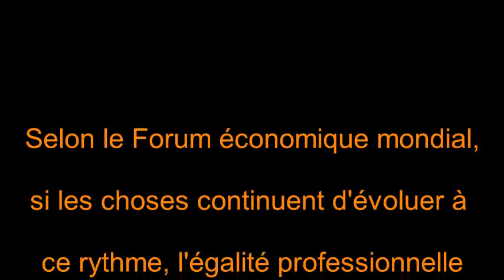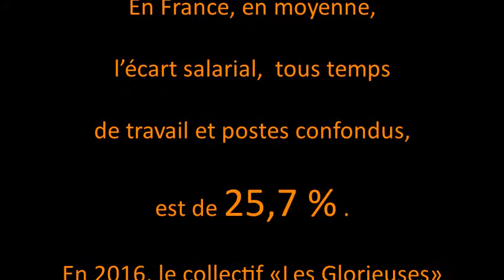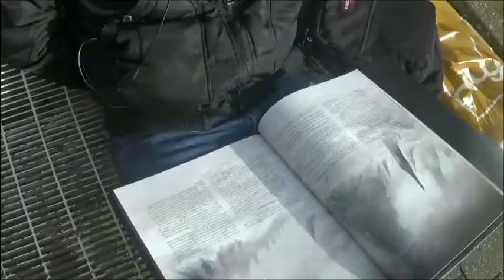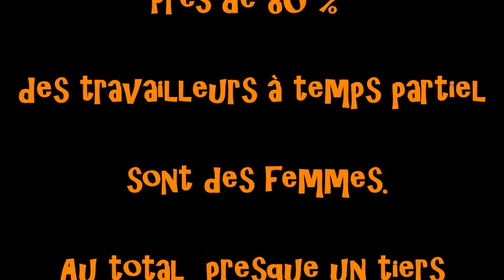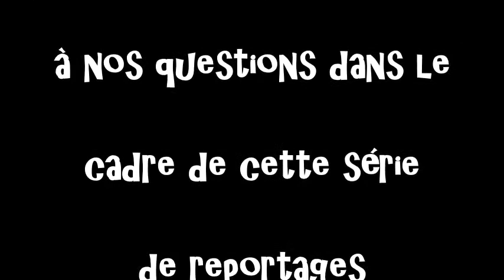2186, L'Odyssée de l'Égalité - Épisode 3 - Adalea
2186, L'Odyssée de l'Égalité - Épisode 3
Donnons la parole aux Briochins (suite) :
"différences de salaires, temps partiel, stéréotypes..."